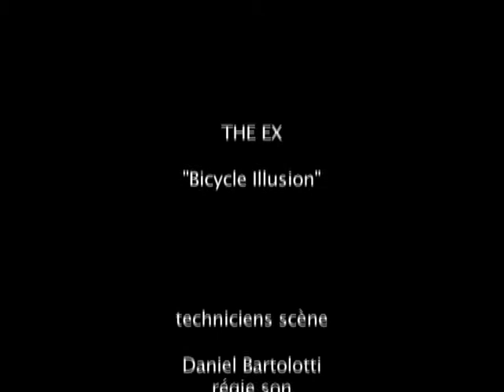"Bicycle Illusion" - The Ex à La Bobine 23-nov 2010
A l'occasion de la sortie de l'album Catch My Shoe